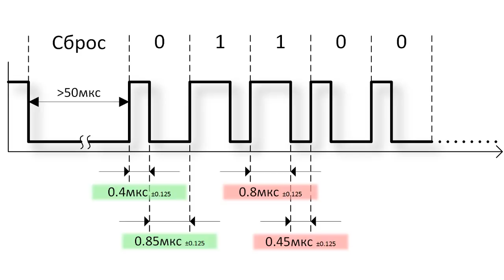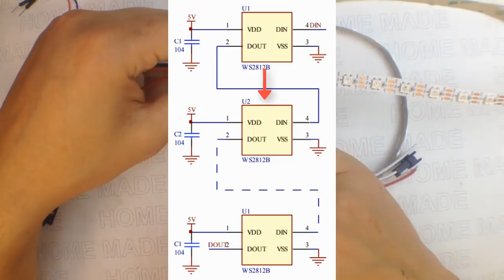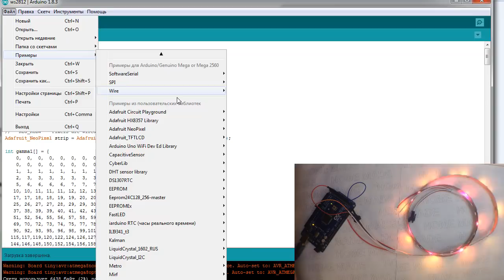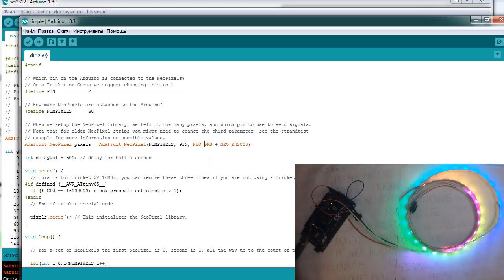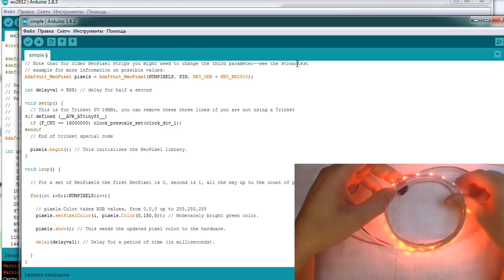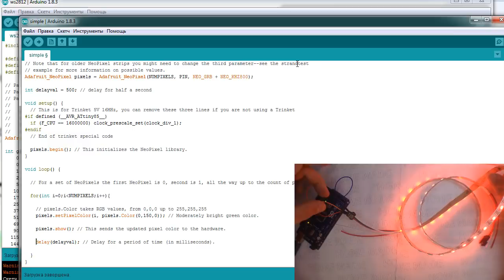Адресные светодиоды WS2812B и ардуино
Адресные светодиоды WS2812B стали очень популярными из-за своей простоты в использовании и подключении. Управлять огромной лентой можно всего 1 пином. При этом можно не только передавать различные цвета и оттенки, но и строить целые изображения! Важным моментом является достаточное питание. К выбору блока питания нужно подходить очень серьезно, иначе можно получить сбои в работе.

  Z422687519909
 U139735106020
 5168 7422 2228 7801 Приват Банк (Украина)